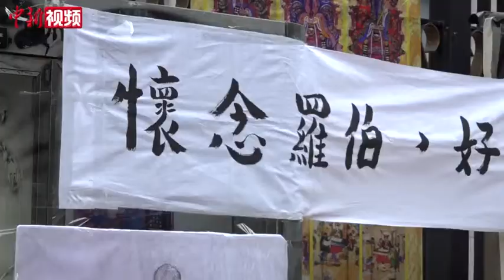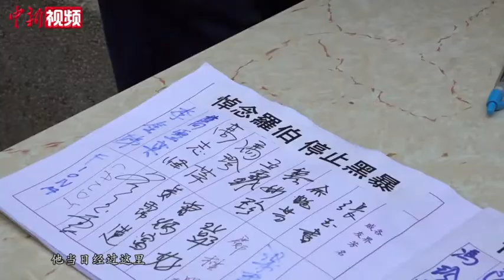香港清洁工被砖击中身亡6个月 市民自发悼念斥黑暴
2019年11月13日，香港七旬清洁工罗伯遭黑衣暴徒掷砖身亡，5月13日是罗伯逝世半周年，当日中午众多香港市民自发到上水北区大会堂外进行“悼念罗伯”献花仪式。香港艺人向佐也到现场悼念罗伯，并发声“暴力解决不了任何问题，香港需要建设者，不是摧毁者！”